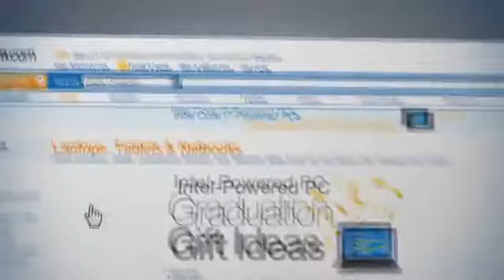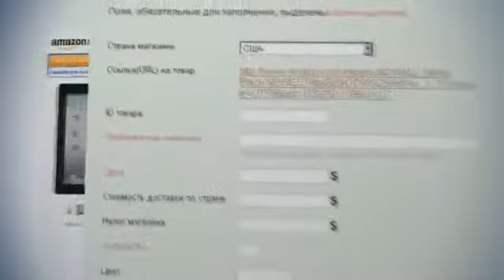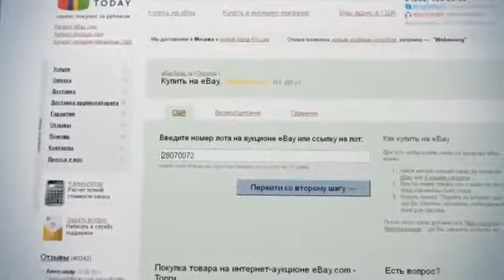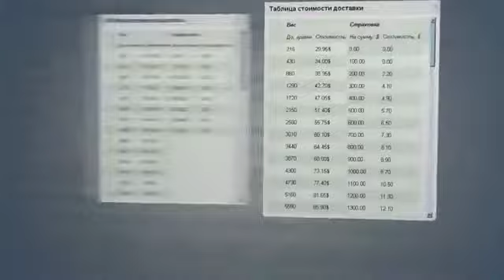iphone ebay.mp4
Purchasing an iPhone is an investment, one that will benefit your ability to communicate with friends, family and clients, finding a place to eat, getting accurate directions turn-by-turn to your destination and even making restaurant reservations. The iPhone has changed how we communicate with each other and gain knowledge on a daily basis more so then any other device in history. It\'s put power in our hands unlike any other device in history. Getting your iPhone can be a different story.